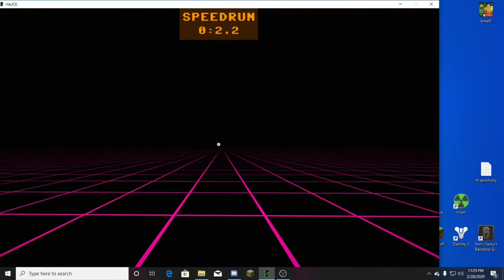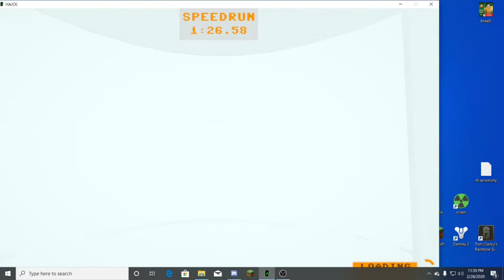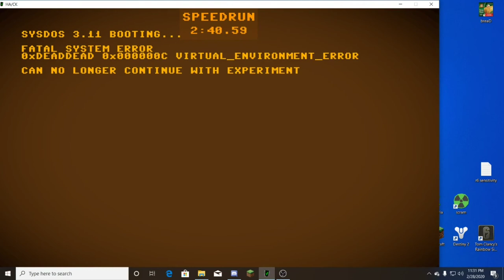HA/CK Speedrun WR 2:43:530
Speedrun leaderboards